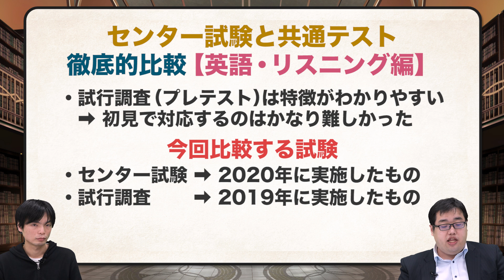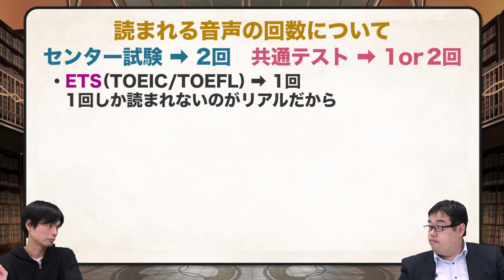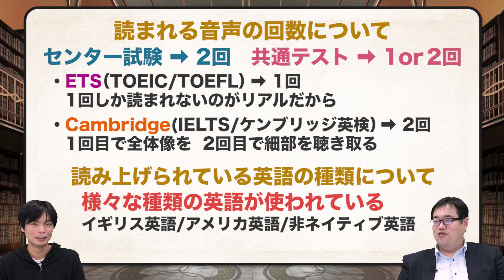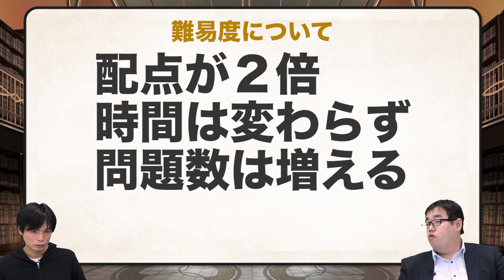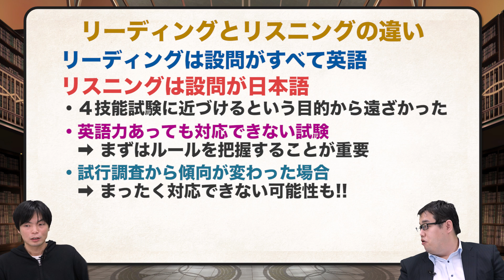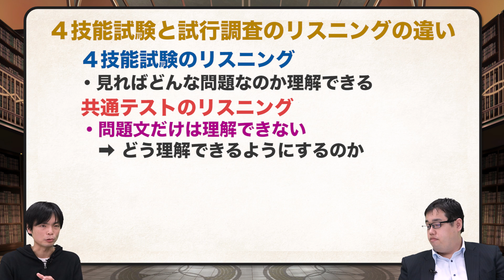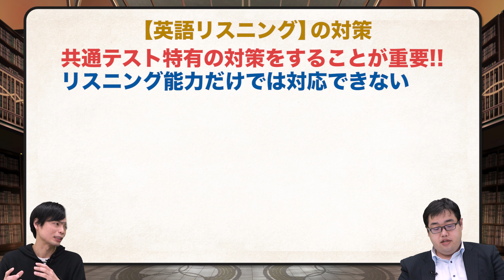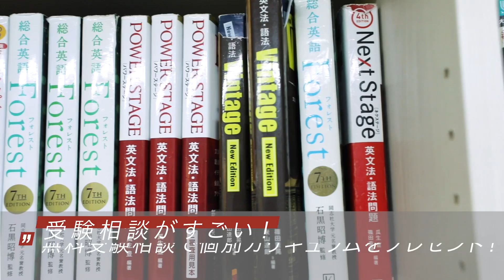【新試験対策!!】センター試験と共通テストを徹底比較!!【英語・リスニング編】最強英語講師のMorite2が再登場!!｜《一問一答》教えて中森先生!!（特別編）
今回は『センター試験と共通テストを徹底比較!!【英語・リスニング編】最強英語講師のMorite2が再登場!! 』です!!

共通テストとセンター試験の細かい比較!! 大好評の【英語編】に続き、待望の続編が登場!!【新試験対策!!】センター試験と共通テストを徹底比較!!

【英語編】最強英語講師のMorite2が完全解説!!｜《一問一答》教えて中森先生!!（特別編）はコチラ!!

【動画・御茶ノ水本校の１日】
武田塾の御茶ノ水本校ってどんな感じ？！」というのはみなさん気になる所だと思います。
今回は武田塾チャンネルでお馴染みの4人、
中森先生、高田先生、山火先生、清水先生が１日を通して御茶ノ水本校で普段何をしているか紹介します！！

【出演者情報】
森田鉄也